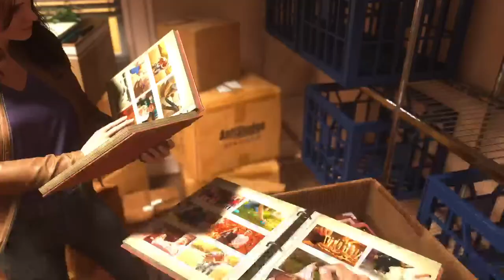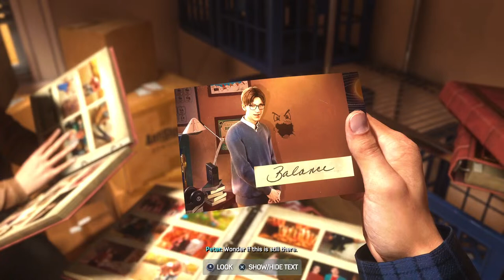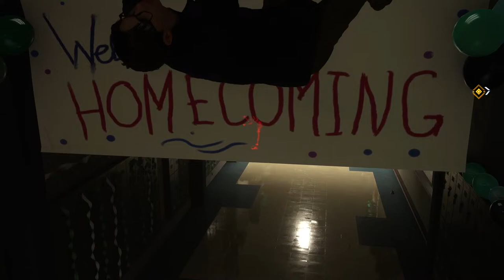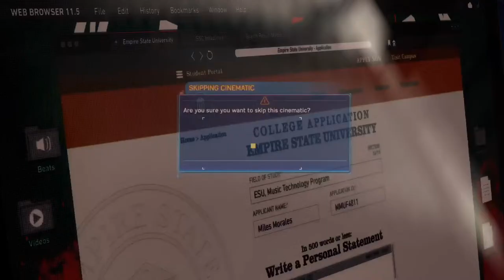SPIDER-MAN 2 (NG+)